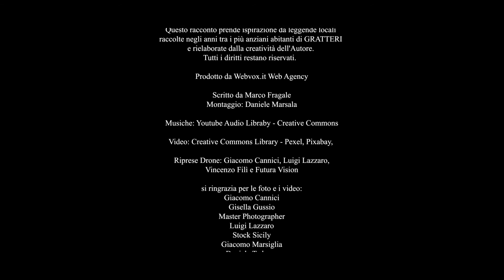Die Seelen des Fegefeuers